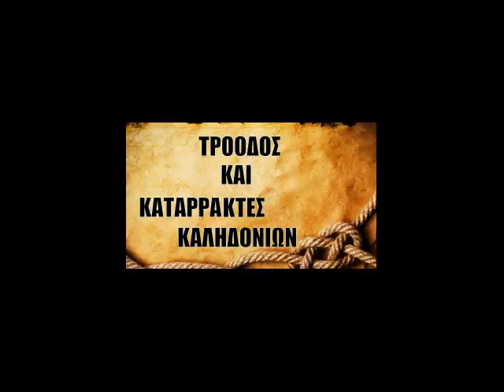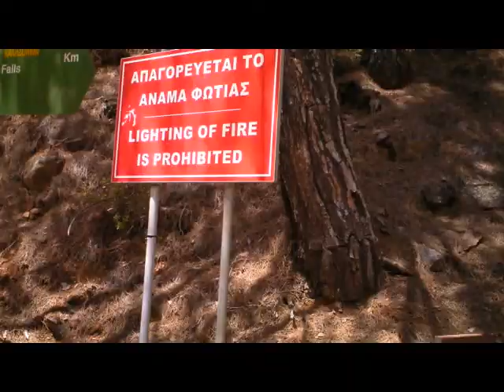ΚΑΤΑΡΡΑΚΤΗΣ ΚΑΛΗΔΟΝΙΩΝ-CYPRUS WATERFALL CALEDONIA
cyprus aikido academy-adult group